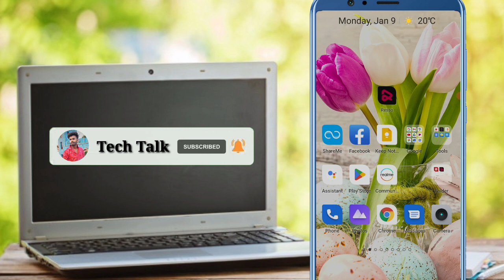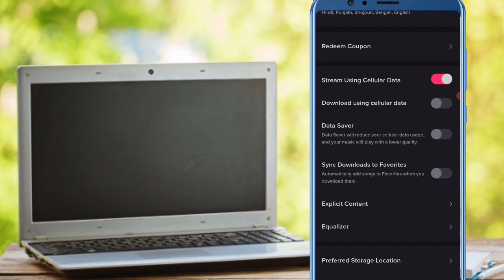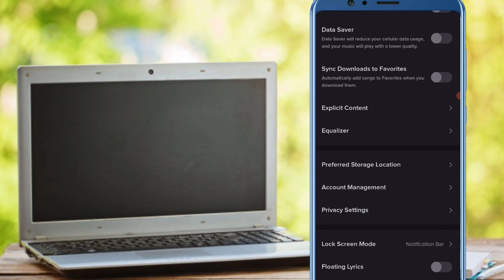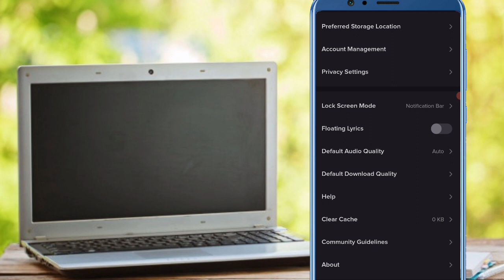Resso App Ads Problem Solve 2023 | Resso Par Ads Band Kaise Kare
Hii mere pyare dosto aaj ka video me hum bataye ki resso app par ads problem ko solve kaise kare 2023 me video jarur acha lagega aplogo ko channel ko subscribe video ko like kariyega dosto….

Your Quresh :-

resso me add kaise band kare
resso me ads kaise band kare 2023
resso app me ads kaise band kare
resso app ads problem
resso ad problem
reaao mod apk premium 2023
resso ads off
resso unofficial problem
resso app par add kaise band kare 2023

how to block ads on resso app 2023
how to stop resso app ads in mobile 2023
how to stop resso app ads permanently
how to turn off resso ads 2023
resso ads ko kaise band kare
resso ads problem
resso ads settings 2023
resso ads stop setting
resso app ads kaise band kare
resso app ads settings
resso app me add kaise band kare
resso app me ads ko kaise band kare
resso me ads ko kaise band kare
resso me ads ko kaise band karen